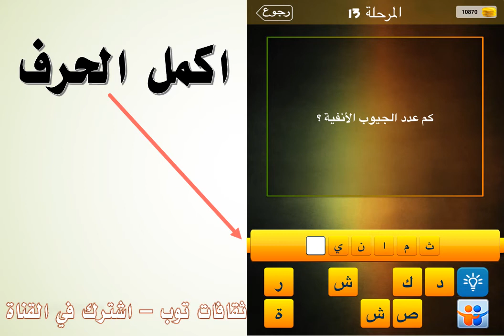كم عدد الجيوب الانفية؟